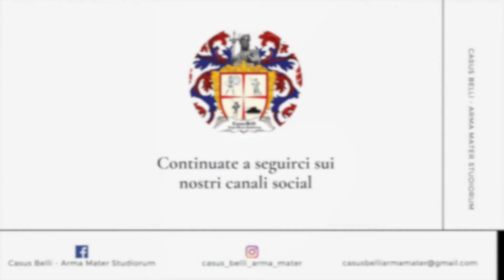Le Interviste|Military History: a microhistorical approach.István Szijártó Eötvös Loránd University.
Military History: a microhistorical approach.
Elia Pasqualis (Casus Belli) intervista István Szijártó, professore all'Eötvös Loránd University.

In questa intervista il professor Szijártó ci parla del ruolo ricoperto dalla microstoria in relazione all'odierna pratica storiografica, approfondendo poi il rapporto tra l'approccio microstorico e la storia militare.